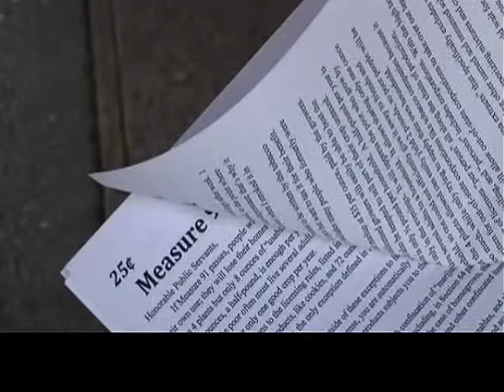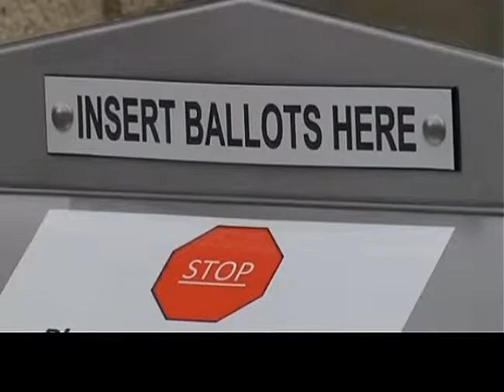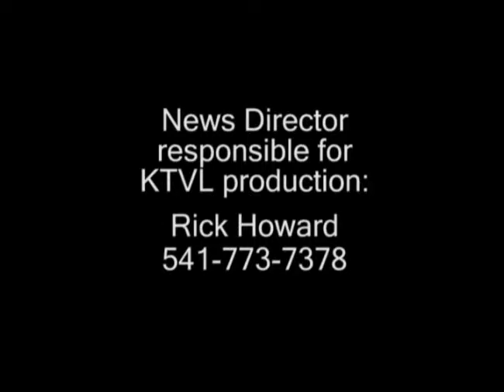KTVL10 Probably Just Pays Minimum Wage (or What's Up with All These Useless Cutaway Shots?)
All videos by Dale Matthews are on the non-commercial news
site BadCounty com and also on Facebook and Twitter.

KTVL TV Eleven O'Clock News, October 20, 2014

Mark Seligman (Voice-over) : "The officials [Mystifying Cutaway 01
Flag on pole] are back in the [Mystifying Cutaway 02 Another shot
of flag on pole] 20th Century in the 'Reefer Madness' days. [Mysti-
fying Cutaway 03: Unidentified windows] They've not in the 21st Century."

Reporter Aaron Nilsson (Also voice-over): "Mark Seligman* attend-
ed the Grants Pass City Council [First view of Seligman, who is
silent] meeting setting taxes on medical and recreational marijuana
if it is legalized on the [Cutaway: Long shot of Grants Pass City
Council] upcoming ballot."

"He says the elected officials [Cutaway: Another long shot of the
Grants Pass City Council] should accept legalized marijuana and
the business it brings [Cutaway: Municipal Building sign], instead
of going after property taxes so often." [Mystifying Cutaway 04:
Close-up of Municipal Building sign]

Seligman (Voice-over): "They really want a ban because they see
it as a moral hazard. [First view of Seligman actually speaking for
7 seconds] I don't see it as a moral hazard any more than alcohol
is. And it'll be safeguarded away from kids and all the proper pro-
visions."

Nilsson (Back to voice-over): "Seligman** [Mystifying Cutaway 05:
Trees and sidewalk definitely not in Selma] lives in Selma in Jose-
phine County and SAYS he [Mystifying Cutaway 06: Headless
person walking] is running for State Representative in District 3.
Seligman** says he believes [Mystifying Cutaway 07: Top of the
Josephine County Courthouse] the City and County are only tax-
ing marijuana because they want the funding."

Seligman (Still voice-over): "More importantly, [Mystifying Cutaway
08: Trees, bushes, empty sidewalk] they wanna ban it. By charg-
ing a tax [Mystifying Cutaway 09: Clouds, mountain, traffic sign],
they figure they can discourage business from a [3 seconds of
Seligman] County and City that desperately needs the economy."

Nilsson (Voice-over): "Rycke Brown [Mystifying Cutaway 10 Trees,
traffic, low buildings, this could be anywhere] lives in Grants Pass
and like Seligman** [Soundless footage of Brown, who is obviously
overjoyed to be on camera] spoke at the City Council meeting.
Brown says [Cutaway: Piece of paper at an angle] she supports
legal marijuana, but nobody should vote yes for Measure 91 [Cut-
away: Close-up of her written opinion, which Brown is trying to sell
for a quarter] because the taxes will increase current black market
sales."

"Also [footage of positively beaming Rycke Brown as she admires
her own one-page document], she says the current measure's
wording says if someone is growing marijuana at home and is not
licensed [Mystifying Cutaway 11: Close-up of out-of-date political
button], the punishment may be severe."

Rycke Brown (Continuing with voice-overs): "And the first punish-
ment [Mystifying Cutaway 12: Medium-shot of a fountain!] mention-
ed in the measure for violating the licensing rules [Mystifying Cut-
away 13: Long-shot of a fountain!] is confiscation of..."

[Rycke Brown speaking] "All marijuana-related items, including the
facilities that are used to store it, serve it, and use it [Mystifying
Cutaway 14: A city sidewalk], Which is to say your home [Mys-
tifying Cutaway 15: City traffic, parking sign, this looks like Grants
Pass], if you have too much homegrown."

Nilsson (Voice-over): "Brown says everyone should wait [Cutaway:
Top of unidentified ballot drop-box] to legalize marijuana for now,
until there's a better offer [Mystifying Cutaway 16: Another shot of
a ballot drop-box] on the table."

Brown (Voice-over): "We had a better offer in the last election."

[Brown speaking] "And people a lot of em, didn't vote for it because
they didn't like the [Mystifying Cutaway 17: Severe, almost unread-
able close-up angle of ballot drop-box] idea of the taxes [Mystify-
ing Cutaway 18: Sign that reads: Josephine County] and the regu-
lations."

Nilsson (Voice-over): "Covering your news [Mystifying Cutaway 18:
A generic, suburban-style neighborhood with trees], Aaron Nillson,
News 10."

[Note: These last four clips have NO narration, only ambient noise]

[Mystifying Cutaway 20: Staged shot of man's arm inside ballot drop-box]

[Mystifying Cutaway 21: A pickup truck drives by a large picture window]

[Mystifying Cutaway 22: Another generic, suburban-style neighbor-
hood]

[Mystifying Cutaway 23: A man stands on a sidewalk looking at the camera]

 * Reporter Nilsson first pronounced it SELL-eg-munn.
** Reporter then started pronouncing it SEEE-leg-munn.

CLEARLY LABELED POLICAL AND MEDIA REVIEW SATIRE